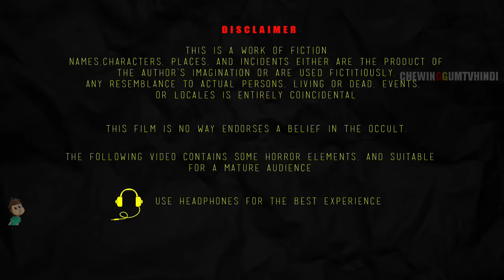अरुंधति | ARUNDHATHI | Chudail Ki Kahani